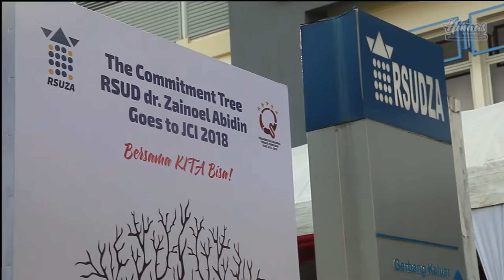Gubernur Canangkan Akreditasi International JCI RSUDZA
Banda Aceh – Gubernur Aceh, dr. H. Zaini Abdullah melakukan pencanangan akreditasi Joint Commision International (JCI) 2018 bagi Rumah Sakit Umum Daerah Zainoel Abidin di Halaman Rumah Sakit tersebut, Senin (15/8). Pencanangan itu ditandai dengan pemukulan rapai dan pelepasan balon oleh Zaini Abdullah.

“Hari ini kita mulai upaya meraih akreditas Internasional bagi Rumah Sakit Umum Daerah Dr. Zainoel Abidin,” kata Zaini Abdullah.

Zaini Abdullah menyampaikan bahwa akreditasi tersebut akan diterbitkan oleh Joint Comission International (JCI), sebuah badan akreditasi non profit di Amerika yang mendapat mandat untuk menilai standar pelayanan kesehatan di tingkat dunia.

“Kita berharap tahun 2018 akreditasi bagi RSUD Zainoel Abidin sebagai rumah sakit berkelas internasional bisa kita dapatkan,” ujar Zaini.

Zaini Abdullah mengatakan Kementerian Kesehatan RI khususnya Direktorat Jenderal Bina Upaya Kesehatan telah menetapkan bahwa akreditasi yang berlaku untuk kelas internasional mengacu pada kebijakan Joint Commission International (JCI).